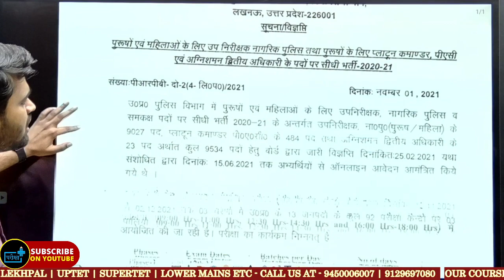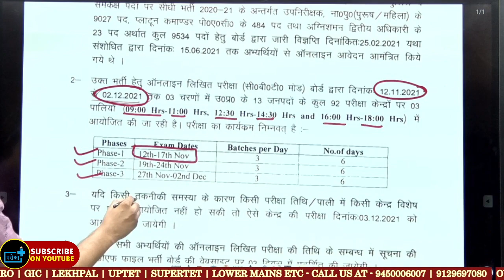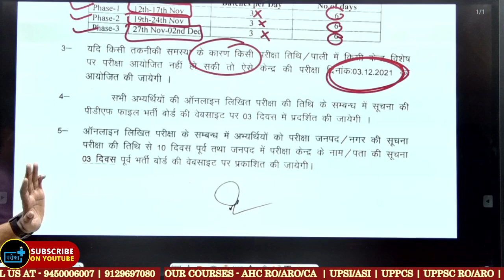up si exam date out | 12 November to 2 DECEMBER